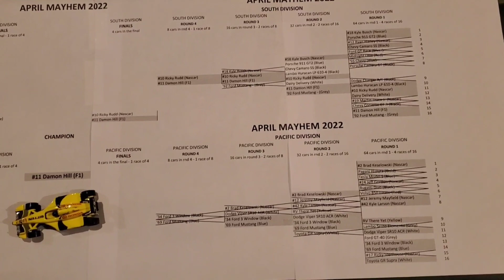CHAMPIONSHIP RACE, April MAYHEM, 64 Car Tournament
watch the finals to see who will be the Champion of April Mayhem 2022